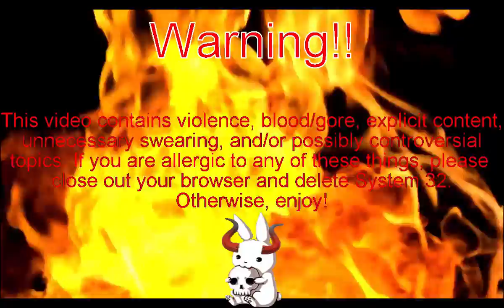Metal Gear Rising Part 11: Sunset Over Denver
Time to CUT OUT the middle man!!
...I'm not apologizing for that one.